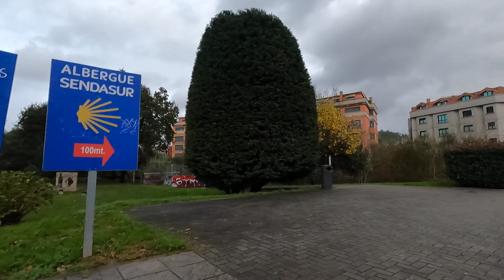RIO LOURO PORRIÑO Y RIO SENLLE SANGUIÑEDA VIERNES 25-11-2022 GH012021